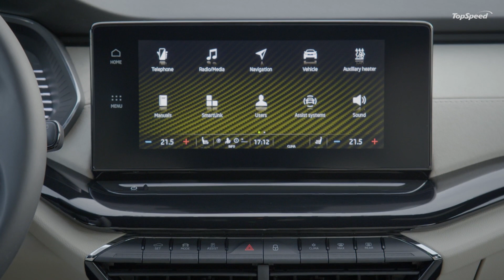2020 Skoda Octavia Combi Gets Innovative Tech and Improved Practicality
Even better, more spacious, safer, more connected and more emotive than ever: with the launch of the fourth generation of its bestseller, ŠKODA has reached new dimensions. The new OCTAVIA is longer and wider than its predecessor, has an even larger boot and is even more emotive thanks to the new ŠKODA design language. The new interior concept combines an excellent amount of space and outstanding functionality with high-quality materials and clever details. Innovative connectivity and new assistance systems raise the comfort and safety of the brand’s icon to an even higher level.

The fourth-generation since the modern-day OCTAVIA’s launch in 1996 will further cement the model line as the brand’s heart and engine, as well as its top volume model. With more than seven million units produced, it is the bestselling ŠKODA ever and has been a real icon for many years, both in its Czech homeland as well as in numerous other markets around the world. The reasons for this are obvious: it features modern design and technology, is efficient, extremely practical and high-quality. Added to this, it also offers exceptional amounts of space and superior value for money.